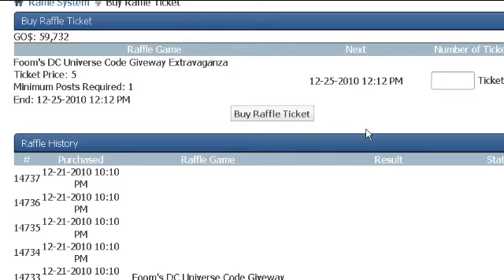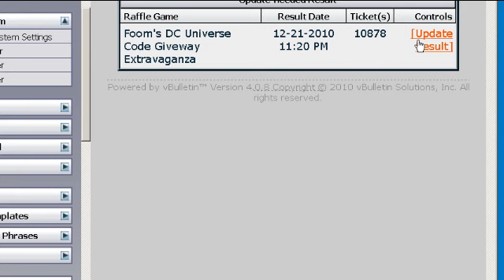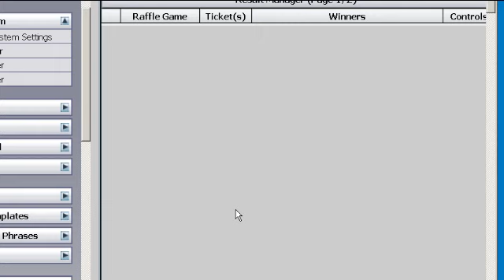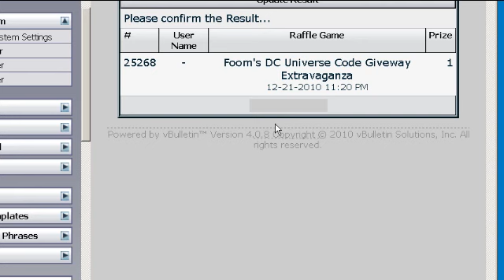Sad Raffle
I am MrPopTarted and I am very sad D: -- Recorded live on Justin.tv